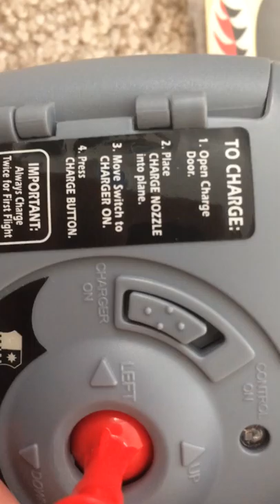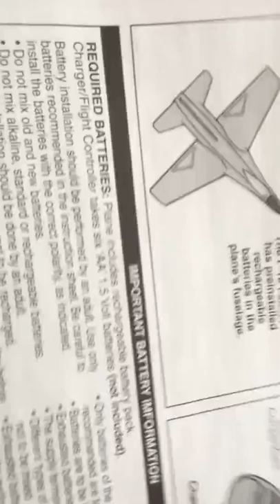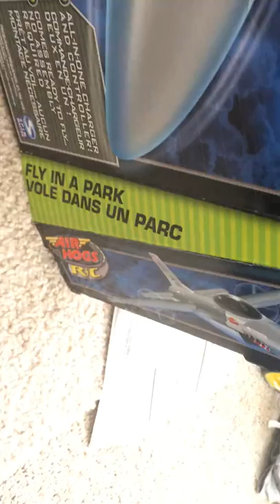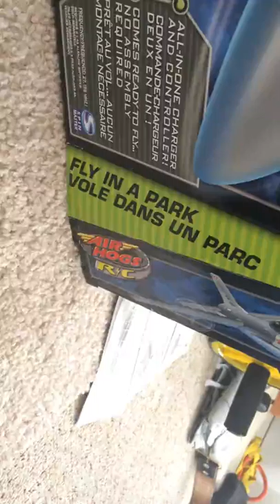Air hogs F-16 Falcon